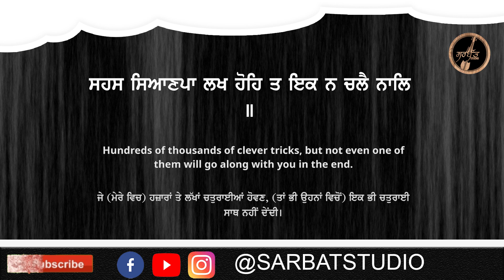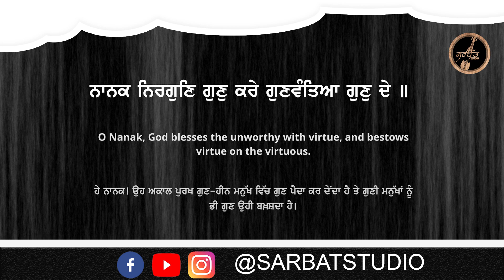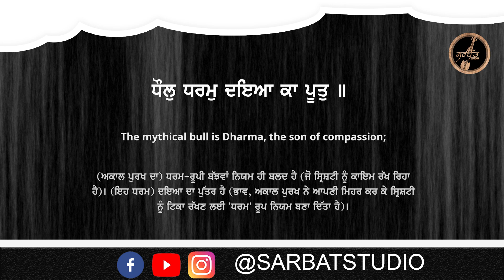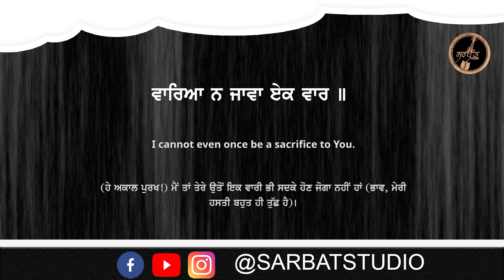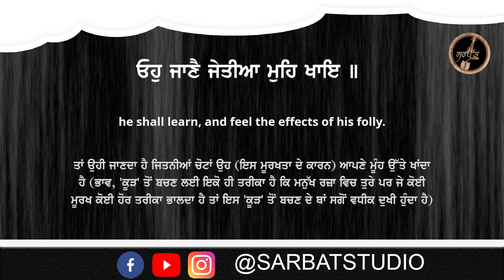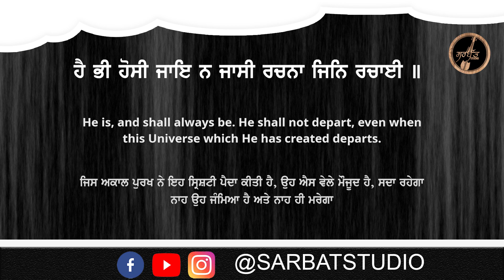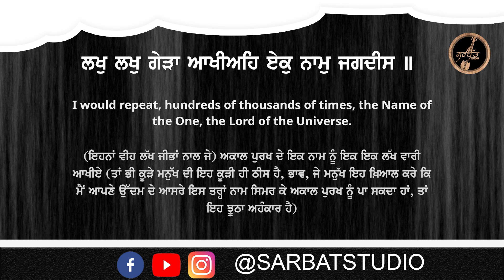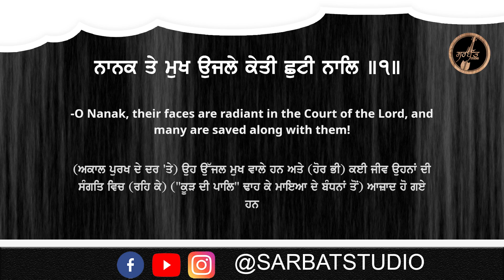NITNEM - JAPJI SAHIB - ALONG WITH ARTHS - GIANI KULWINDER SINGH JI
Nitnem Japji Sahib Full Path Live - Giani Kulwinder Singh Ji – Waheguru Simran – New Shabad Kirtan Shabad Gurbani – Nitnem Bani Satnam Waheguru